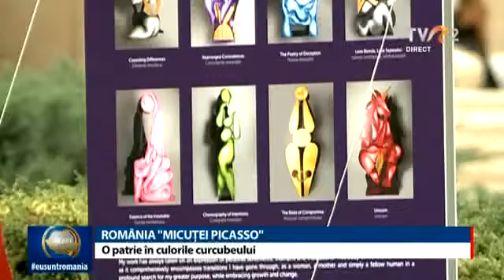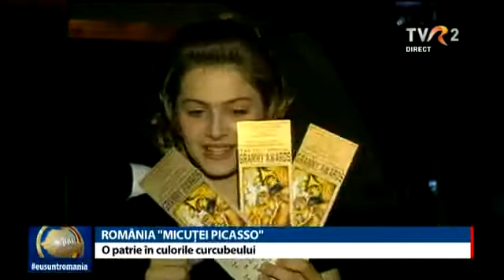Micuța Picasso, Alexandra Nechita la " România Mare, povești de centenar" " Eu sunt România"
Reportaj exclusiv TVR, Camelia Csiki